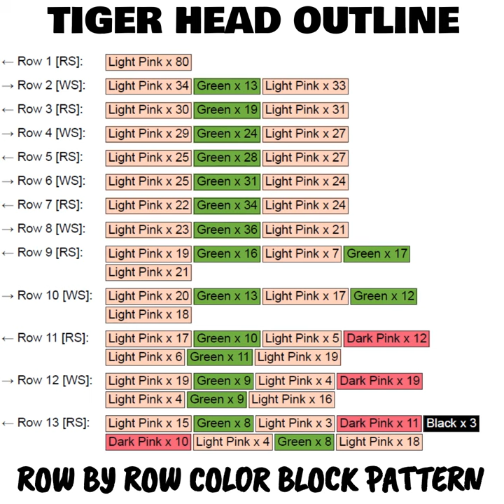Lion Head Outline C2C Pattern & Chart PROMO VIDEO | Magic Yarn Pixels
🌟Full C2C and tapestry patterns available on Etsy

Lion Head Outline is a digital download (available in PDF format only) that you can use to crochet a blanket using various techniques, such as C2C, Mini C2C, SC, HDC, DC etc.